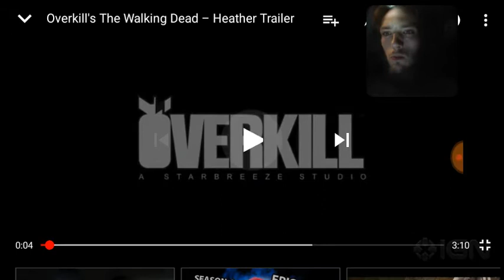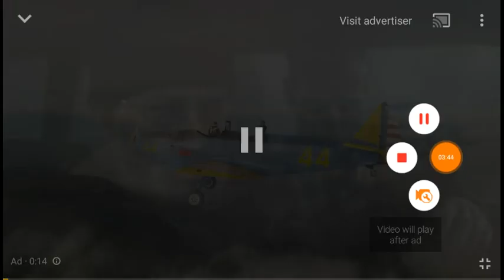Overkill The Walking Dead Heather Trailer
Payback Is A Bitch The Last Part Shocked Me It Was Funny I Thought It Was Fantastic